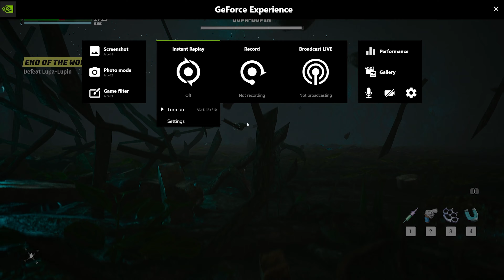Biomutant Final Boss Fight.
Get ready for an epic showdown in the final boss fight of Biomutant! Watch as our hero faces off against the ultimate enemy in this thrilling battle for survival. Will they emerge victorious or face defeat? Find out in this intense finale that will keep you on the edge of your seat. Don't miss a moment of the action as our warrior unleashes their skills and powers to take down the formidable foe. With high stakes and adrenaline-pumping moments, this final boss fight is sure to leave you breathless. Experience the excitement and drama of Biomutant's epic conclusion in this must-watch showdown. Whether you're a fan of the game or just love epic battles, this video is a must-see! Let's dive into the ultimate battle in Biomutant and see who will emerge victorious in the end!
• Ratchet & Clank Rift Apart: Mission 7...
• One Piece: Pirate Warriors 4. Alabast...
• Hi-Fi RUSH - Take the Stage.